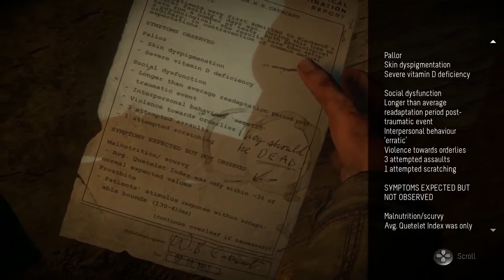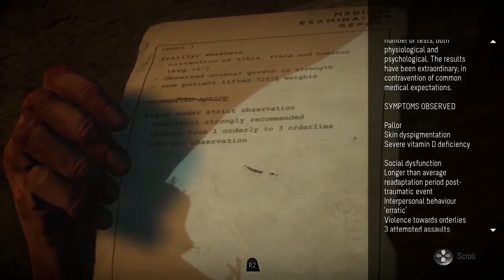The Velvet Room - Until Dawn 14: WENDIGO!!! WENDIGO!!! (Reuploaded)